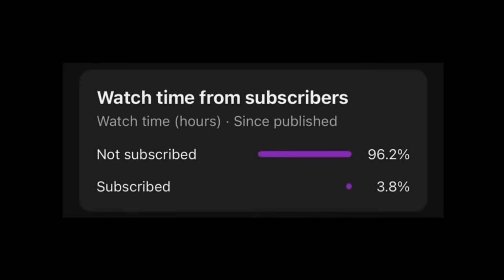8 TRUE Disturbing Dating Horror Stories II | (scarystories) Ambient Fireplace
Hey there story lovers! Our team work tirelessly to make amazing stories for you to listen to! We appreciate everyone tuning in!

If you want to help this team produce more amazing content, then please buy us a coffee to keep us energised! We thank you all for your continuous support! ❤️

What happens in these TRUE Dating horror stories will later SHOCK you. We have more chilling stories for you to enjoy a cozy story time. Best for a sleepover or when you want to hear story before bed. We're a new channel so please support us!

Inspiration Credit:

Story 1 - Dean F.
Story 2 - Unknown.
Story 3 - Yerell
Story 4 - Parker G K.
Story 5 - Nina D.
Story 6 - Unknown.
Story 7 - GT Stories
Story 8 - Maya K.